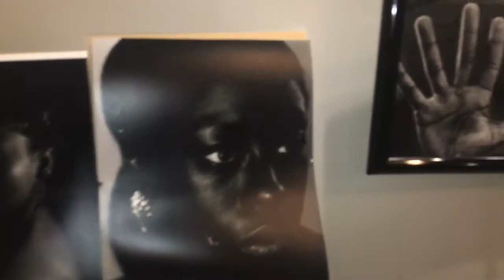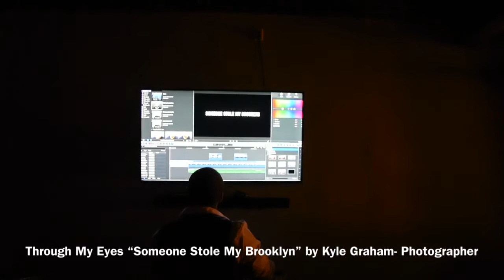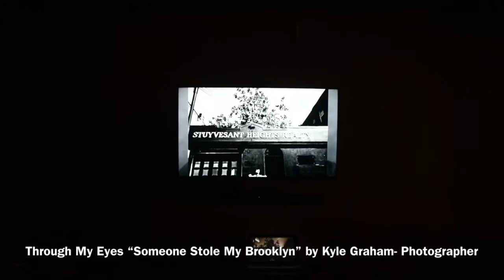Through My Eyes Someone Stole My Brooklyn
August 25, 2018 Kyle Graham, Photographer Through My Eyes
“Someone Stole My Brooklyn” Photo Exhibit opened at the Barataria Gallery located at 880 Atlantic Avenue, Brooklyn, New York 7:00pm to 9:30pm with powerful photos that radiated social consciousness, with thought provoking imagines.

A powerful opening Monologue on how these photographic imagines Challenge you to ask the question, Through My Eyes,
‘’ Someone Stole My Brooklyn.  The young lady Moved the audience with Her Spoken Word Rhythm Delivery and then Kyle Graham started his video presentation.

Black and White photos that were full of Drama magnified by shadows that reflect the times we are living in and makes you think, “How did Communities and Society get to this point.

What happened to my Brooklyn neighborhood and communities around the United States.

Where is the affordable housing in New York City and many Cities in the United States.

People are getting pushed out to where?
A Shelter. A New Jail. Billions of dollars for New jails, but no government money for broilers for public housing, or new schools.

Kyle  Graham’s photographs provoke social conscious thought and produces powerful tools for your Mind, and Soul that say your circumstance, color or Neighborhood doesnt determine your future. You determine your future said Kyle Graham.

Many photos were purchased because the photos have a message and the presentation and the people in the room were connected by Kyle’s Passion for his Photography and the community responded by Buying a leaving with 16x20 photos in both hands.

This was a very special night for one King.who ask his Lady, “Will you Marry me?” The Queen said Yes. The Ring on her hand as they hugged each other and room hugged the couple and gave their support.

This was a cohesive community team working together to create a Photographic Exhibit and support for a young Photographer that  grew up in Brooklyn and through his Eyes Someone Stole his Brooklyn.                                                       Photography with a social conscious and passion.

Kyle Graham
Photographer

Story by
Ralph E. Smith
Reporter-Publisher